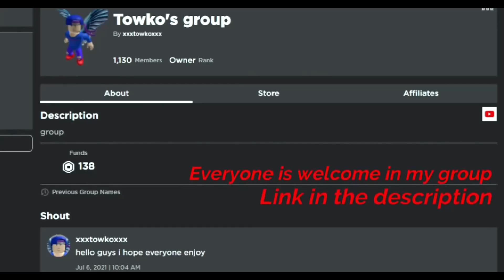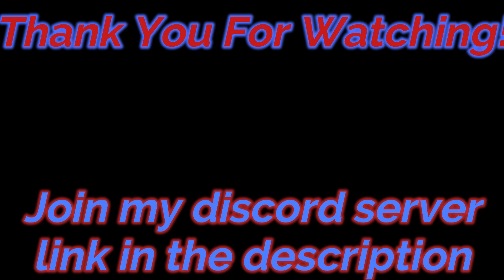How much Time Trial shards will I get? 120x drops |Roblox| Anime Fighters Simulator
DESCRIPTION...
Song (NEFFEX - How's It Supposed To Feel ✨)